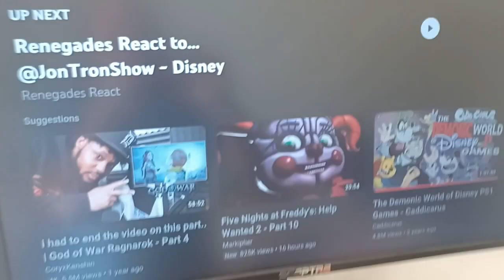The way King reaction.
back at it again with that YouTube poop flow. OwO